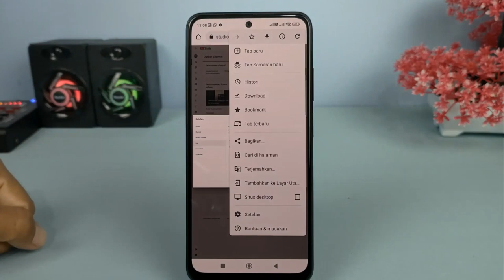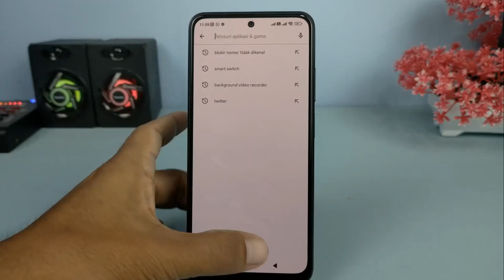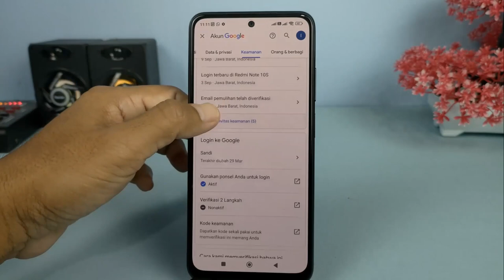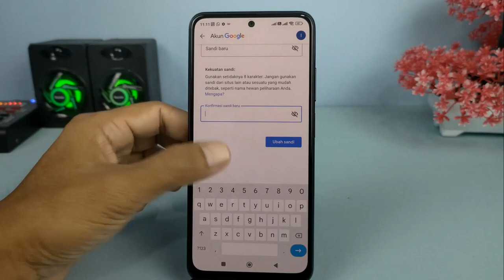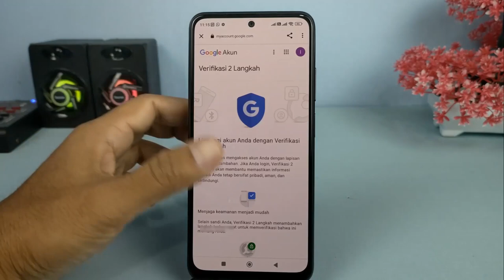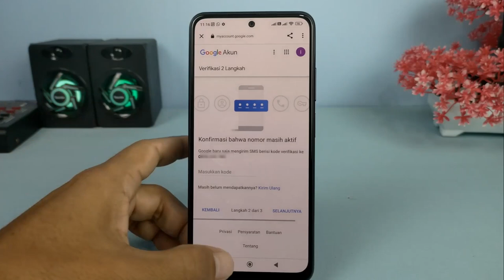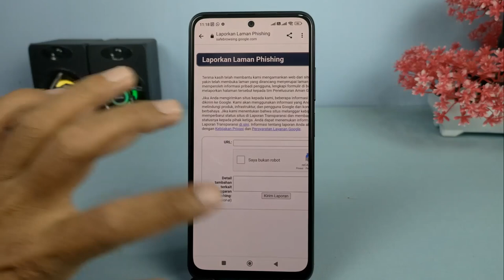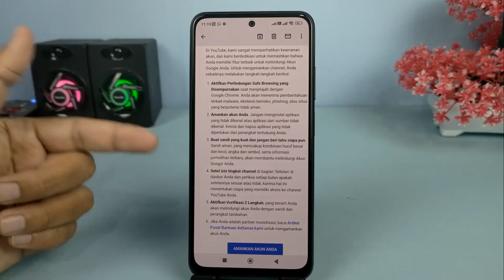6 Langkah Mudah Untuk Meningkatkan Keamanan Akun YouTube Supaya Tidak Mudah Diretas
Hai semuanya,sedang viral sebuah akun yang bernama bjorka yang berhasil meretas data pribadi dari sebagian pejabat dan mempublikasikannya ke orang lain.

Nah beberapa hari setelah kejadian itu Google memberikan himbauan kepada seluruh Creator YouTube supaya mengamankan akun YouTubenya, dan ini pun berlaku untuk semua pemilik akun Google dan juga pengguna YouTube seperti kalian,nah di sini ada enam cara yang diberikan oleh Google untuk mengamankan akun YouTube kalian.

Terimakasih